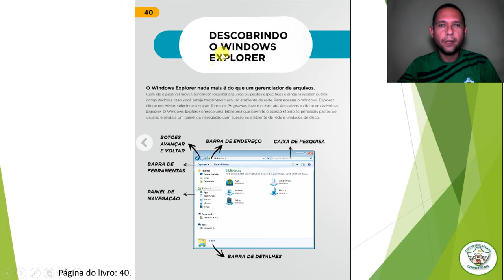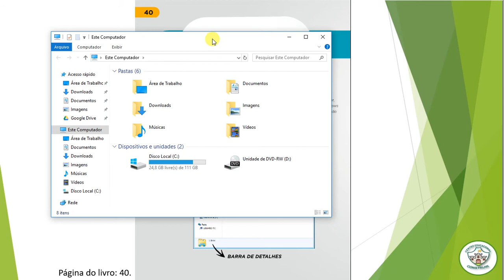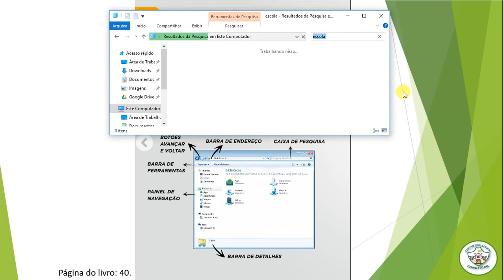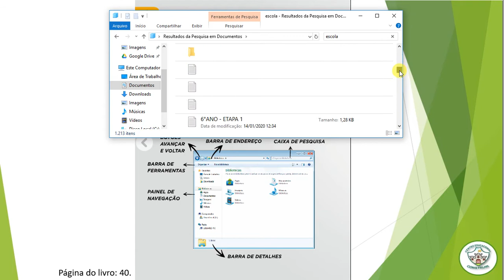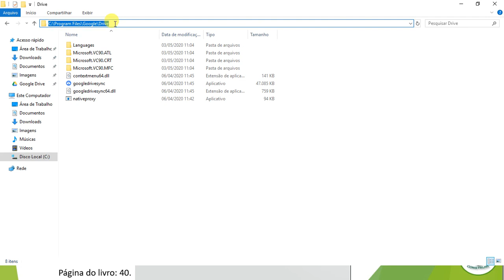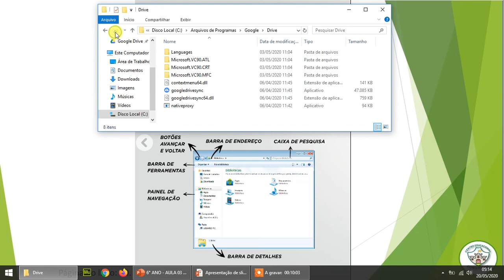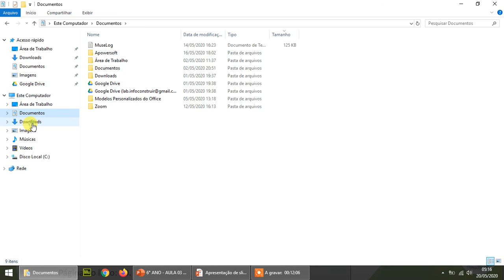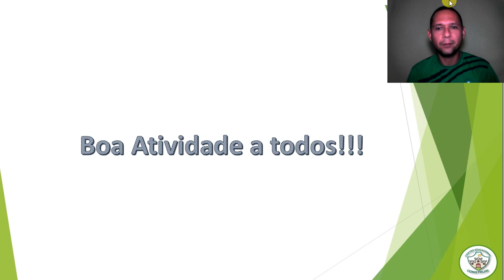6° ANO AULA 03 INFORMÁTICA